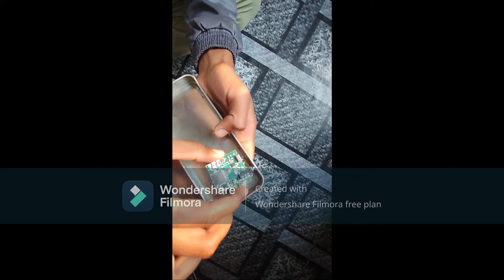Hidden Music player! in geometry box!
In this video I will be showing you a very cool idea for listening music
secretly !